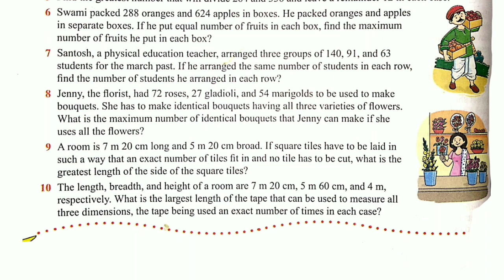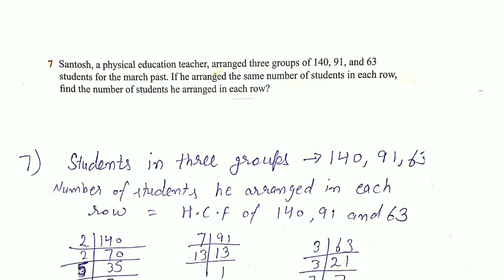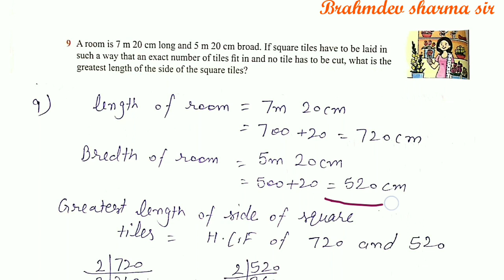class 6 exercise 3D part 2 | Oxford mathematics | Brahmdev sharma Classes